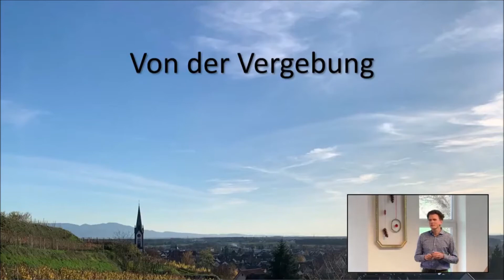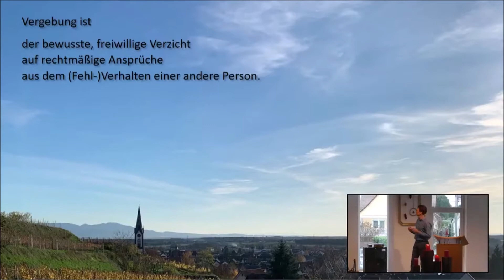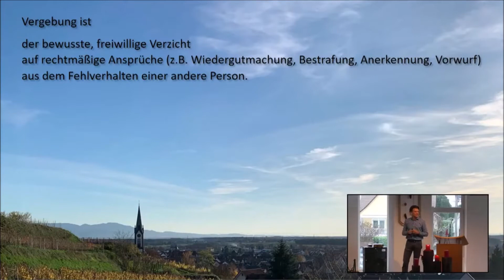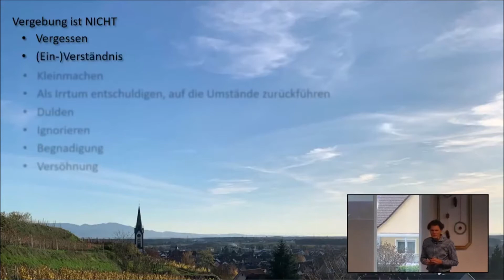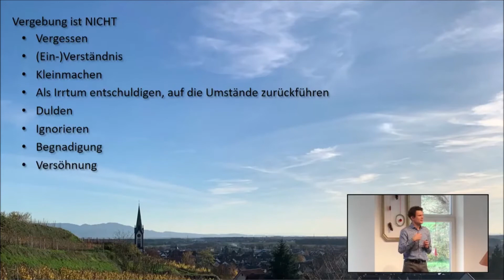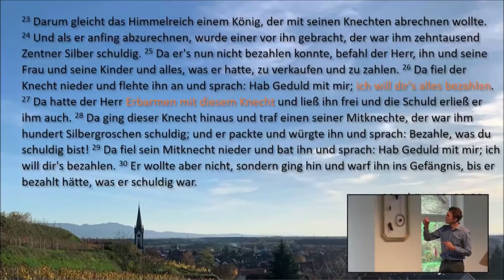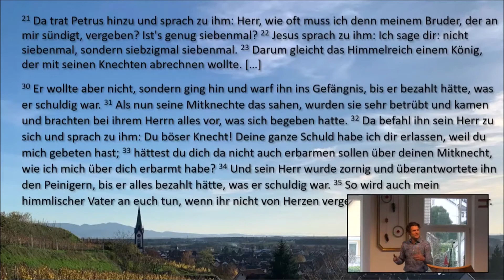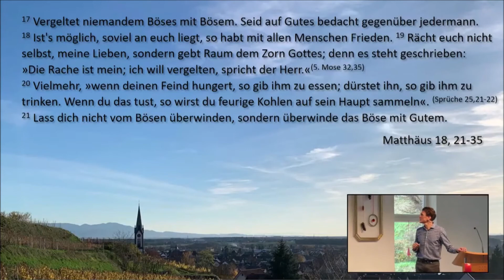Vergebung - Holger Tumat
Holger Tumat: Was Vergebung bedeutet - und was es nicht bedeutet.